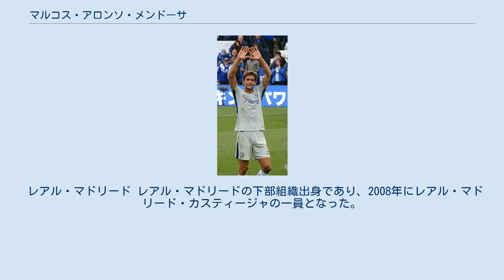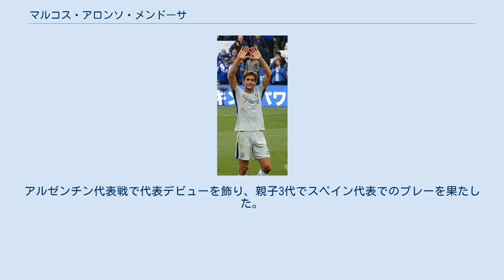マルコス・アロンソ・メンドーサ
在イタリア・スペイン人
マルコス・アロンソ・メンドーサ（Marcos Alonso Mendoza, 1990年12月28日 - ）は、スペイン・マドリード出身のサッカー選手。
チェルシーFC所属。
ポジションはディフェンダー。
 直接フリーキックを得意としている。
元サッカー選手であるマルキートスを祖父に、同じくマルコス・アロンソ・ペーニャを父に持つ。
 レアル・マドリード レアル・マドリードの下部組織出身であり、2008年にレアル・マドリード・カスティージャの一員となった。
2010年4月4日、ラシン・サンタンデール戦にてトップチームデビューを果たした。
 ボルトン 2010年夏の移籍市場で、3年契約でのボルトン・ワンダラーズFCへの移籍が発表された。
ボルトンがプレミアに在籍していた2010-11シーズン、2011-12シーズンでは2年間で9試合出場・得点1と存在感を発揮できず、2011年5月2日には飲酒運転で女性の同乗者を死亡させてしまう事故を起こした。
しかし、逮捕されるも罰金で済まされた。
ボルトンが2部に降格した2012-13シーズンは26試合出場の4得点と活躍した。
 フィオレンティーナ 2013年5月31日、ACFフィオレンティーナに移籍することが発表された。
フィオレンティーナでの1年目となる2013年は出場機会が得られず、12月31日にサンダーランドへシーズン終了までのレンタルで移籍した。
2014-15シーズン初めからフィオレンティーナに復帰。
ここからは出場機会を獲得して2014-15シーズンは22試合出場で1得点。
翌2015-16シーズンは完全に主力となり31試合に出場して1得点。
フィオレンティーナの16年ぶりのリーグ途中での首位に貢献した。
 チェルシー 16年夏の移籍市場でチェルシーFCに移籍した。
契約期間は5年間で、移籍金は2300万ポンド。
アントニオ・コンテ監督が3バックを採用すると、ウイングバックとしてレギュラーに定着した。
2016年11月5日のエヴァートン戦でチェルシーでのプレミアリーグ初ゴールを決め、2017年1月14日のレスター戦でも2得点を決めた。
4月8日のボーンマス戦ではFKも決めている。
また2016-17シーズンにはファン選出のプレミアリーグベストイレブン、スカイスポーツが選出した2016-17シーズン、プレミアリーグファンタジーイレブンにも選出された。
 2017年8月20日、トッテナム戦で2ゴールを挙げて勝利に貢献した。
2018年4月14日、サウサンプトン戦でシェーン・ロングに対して悪質なプレーを行い、4月19日に3試合の出場停止処分が下された。
2017-18シーズンのプレミアリーグでは、フリーキックからの3ゴールを含め7ゴールを決めるなど、PFA年間ベストイレブンに選ばれる活躍を見せた。
2018-19シーズン、プレミアリーグ第2節のアーセナルとのビッグロンドン・ダービーでは2-2から決勝ゴールを決め、勝利に貢献した。
2018年10月24日、クラブとの契約を2023年まで延長した。
 2020年2月25日、UEFAチャンピオンズリーグ・ラウンド16のバイエルン・ミュンヘン戦でロベルト・レヴァンドフスキの顔面を腕で強打してしまい、退場処分を受けた。
2月29日、ボーンマス戦で2得点を記録し、引き分けに持ち込むことに貢献した。
 2018年3月、アルゼンチン代表、ドイツ代表との親善試合にむけたスペイン代表メンバーに招集された。
アルゼンチン代表戦で代表デビューを飾り、親子3代でスペイン代表でのプレーを果たした。
2018 FIFAワールドカップのメンバーからは落選した。